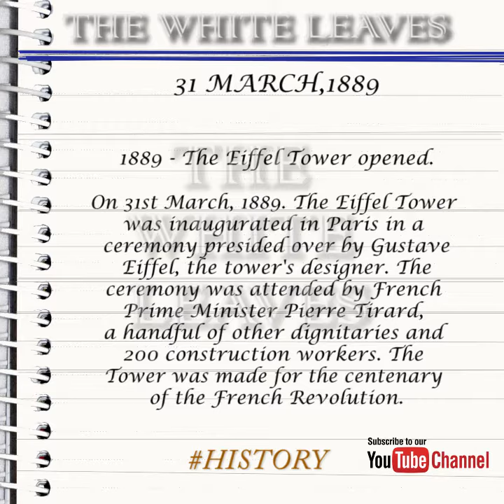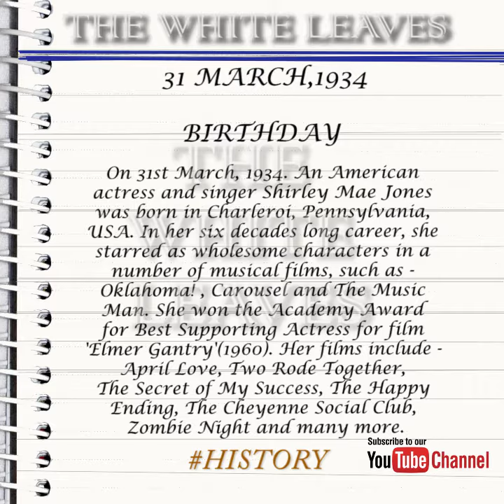Mar 31 History youtube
Let's take a look at some of the interesting events that occurred on 31st of March.